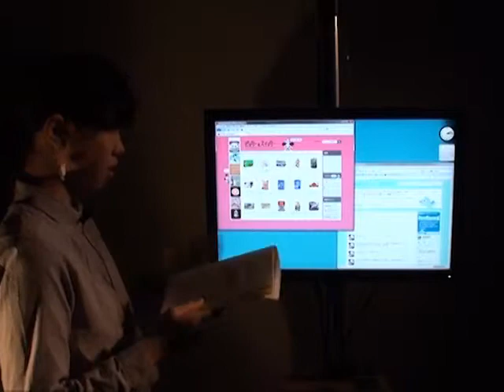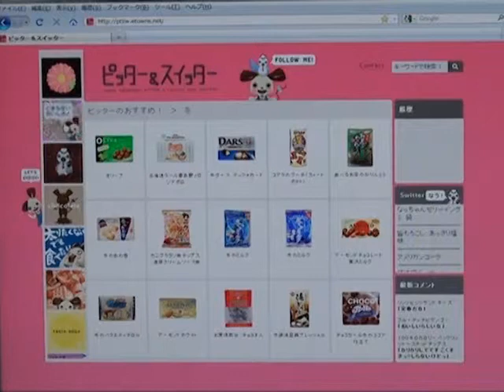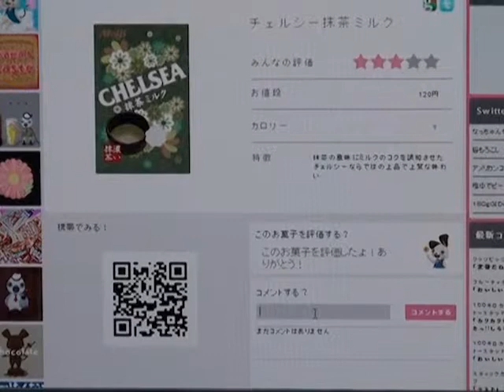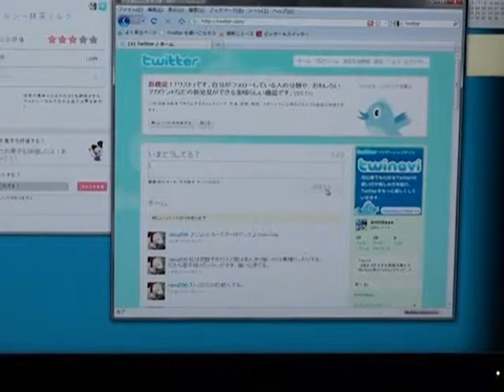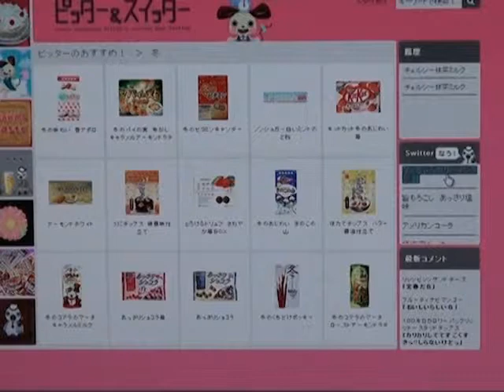ピッター＆スイッター_メディアデザイン専攻領域・東京造形大学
東京造形大学　メディアデザイン専攻領域
2009年度卒業研究作品